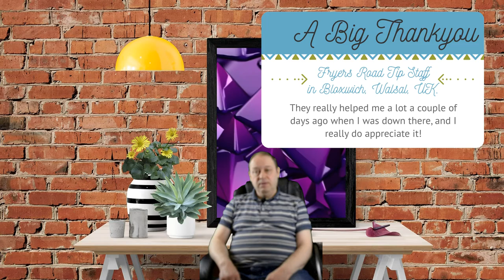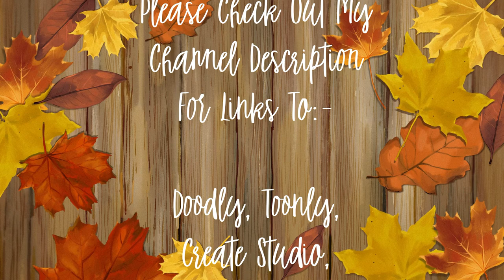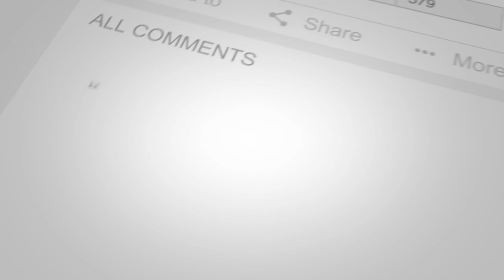Tony Smith - Norwegian Wood(cover)[Folk Rock]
This is a tune that was once performed by the Beatles.